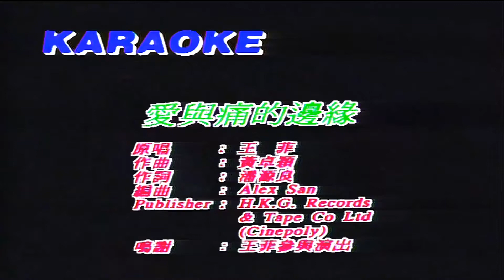愛與痛的邊緣 王菲 伴奏 (Gakie Version)